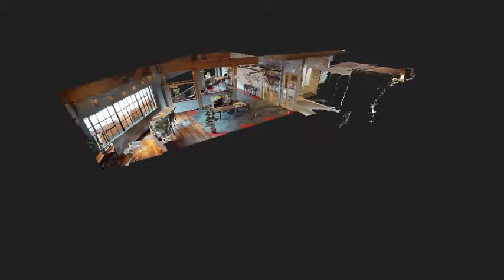ACA-Interiors-Quick Office Tour